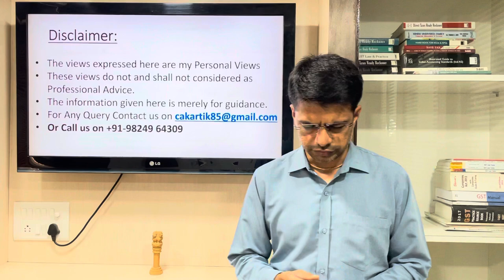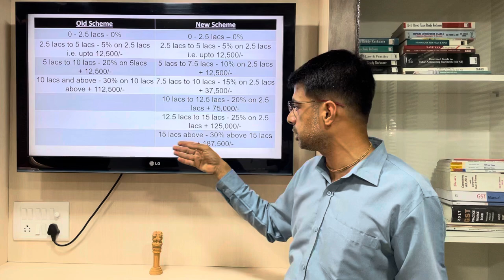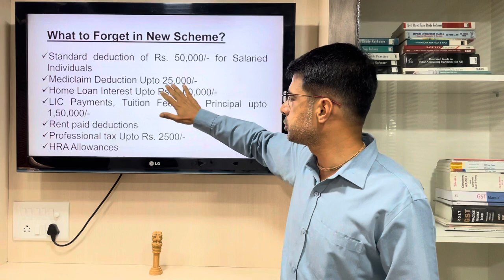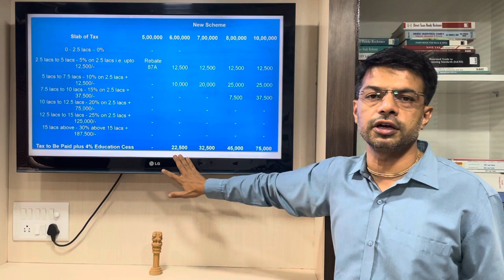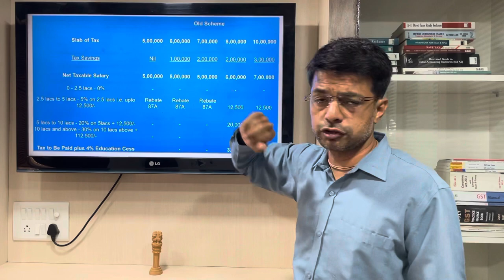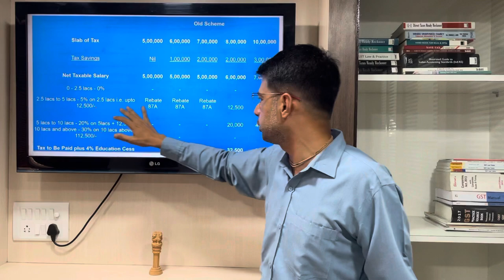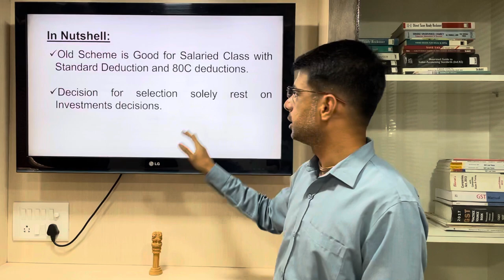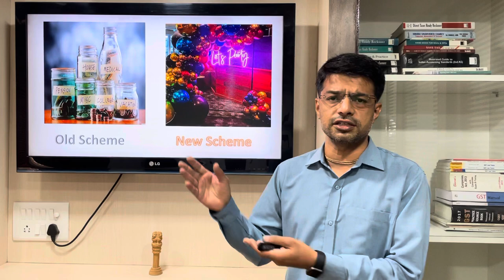Simple way to Select between New Scheme and Old Scheme of Taxation-By CA. Kartik Joshi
This video highlights points for selection of income tax scheme as per investment decision taken. and shows comparison of various income slabs and taxation impact.